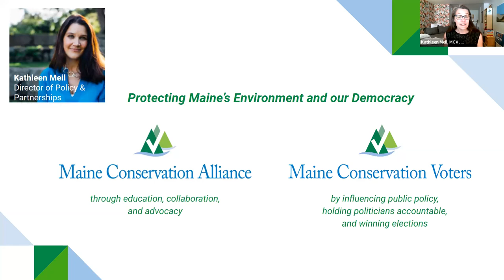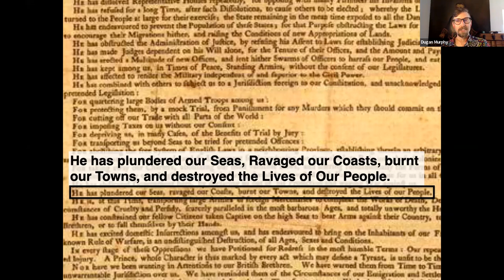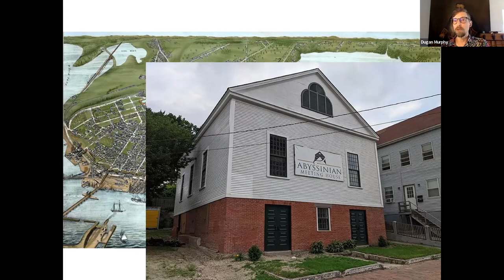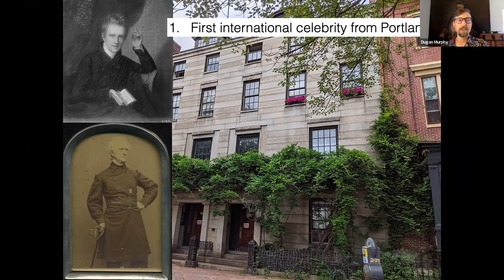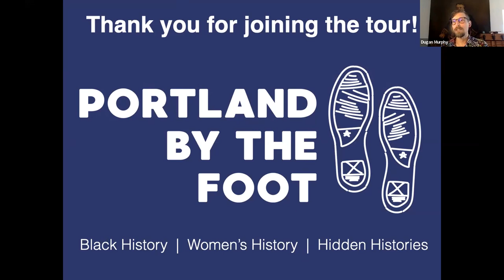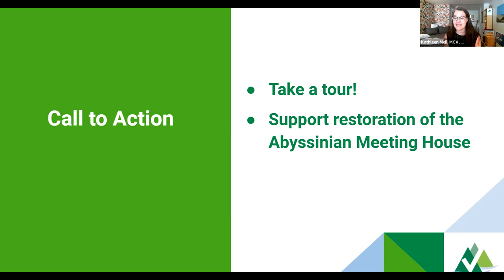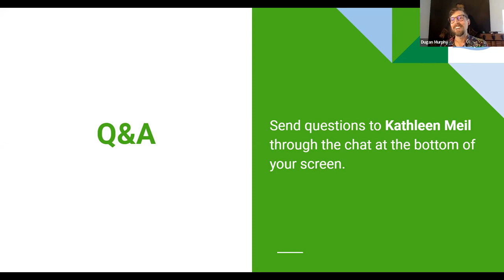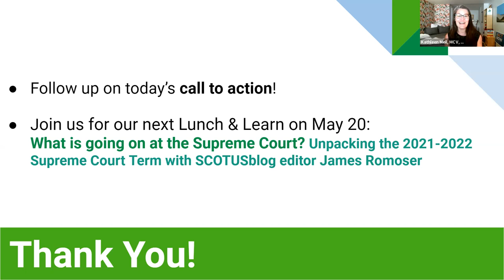Lunch & Learn: Portland by the Foot | Exploring Black History and Women's History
Join Dugan Murphy, local historian and founder of Portland by the Foot, for a virtual tour of Portland, focusing on the Black and female figures who made history here. He'll take you by major landmarks you've probably passed by a million times, as well as spots off the beaten path, to present an inclusive, empowering, and surprising constellation of tales to leave you wondering just what else was left out of the history books.